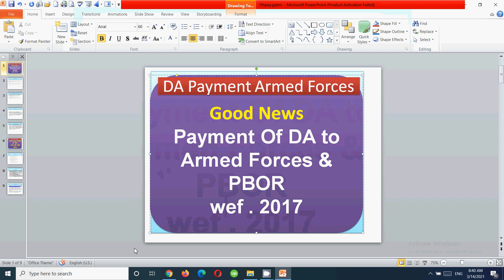Payment Of DA to Armed Forces & PBOR wef . 2017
In this video for DA payment to Armed forces and PBOR I have discussed important updates for all armed forces .